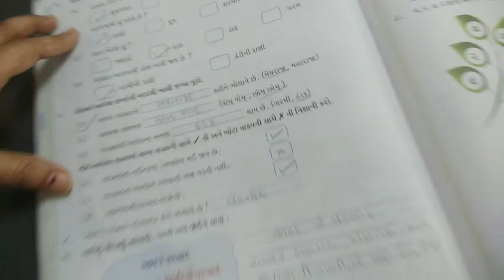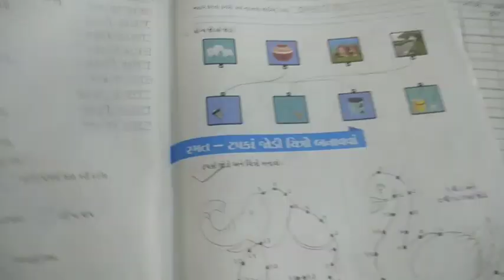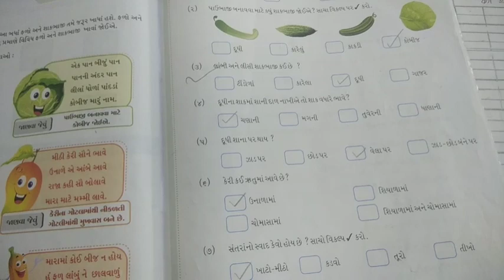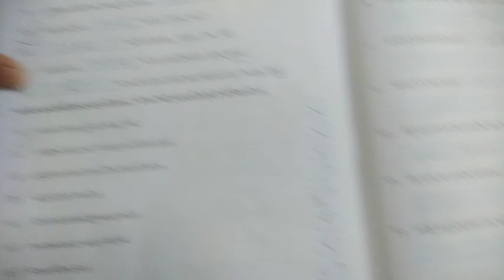ધોરણ 1 કલરવ રીવિઝન